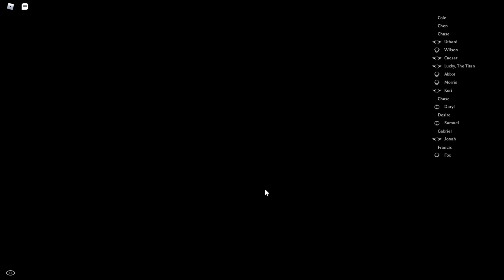Becoming a JEDI in Fun Roblox Star Wars Game! ( Force )